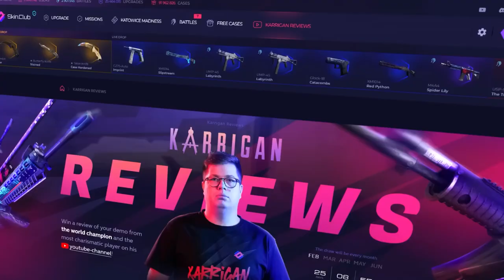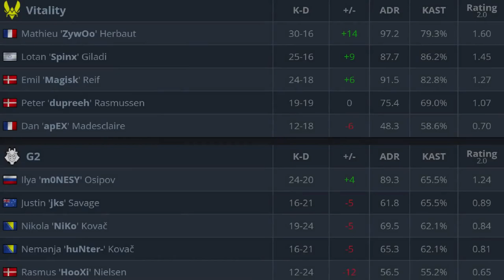CS:GO | G2 vs Vitality | Paris Major 2023 BLAST | HighLights •